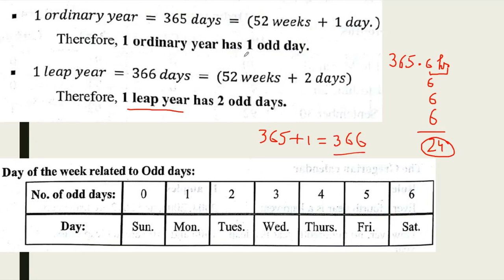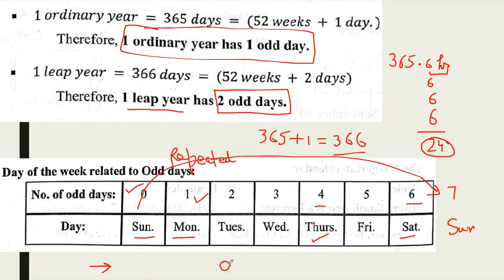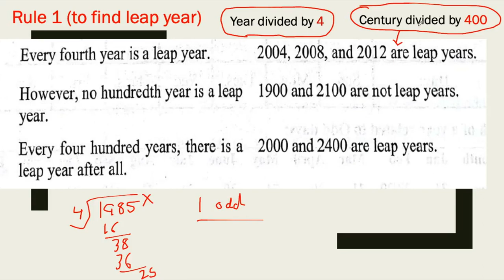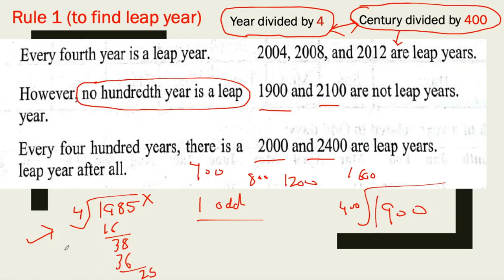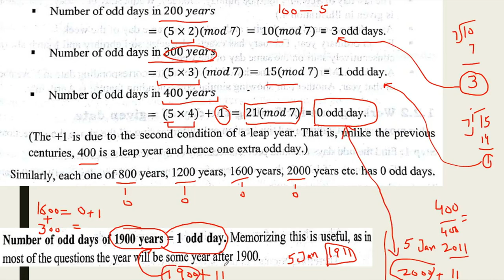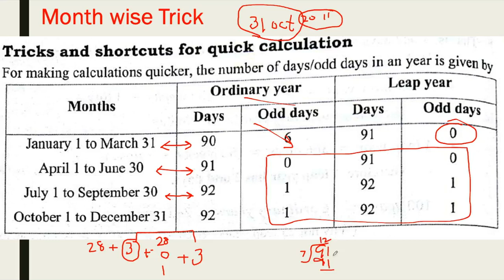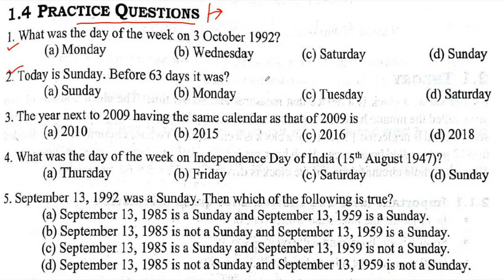NTSE - MAT Exam Preparation || Tips and Tricks for Calendar Problems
In this lecture, I have explained how with shortcuts and tricks, you can solve Calendar related problems in competition exams.

Thanks & Regards
Dr. Amritpal Singh